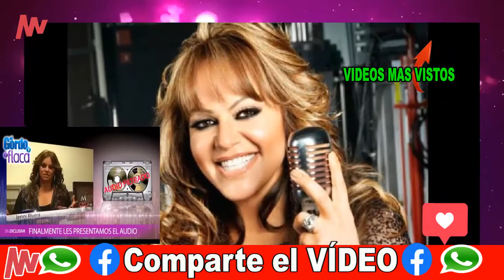Jenni Rivera esta Viva LA DEA LA TENIA ESCONDIDA